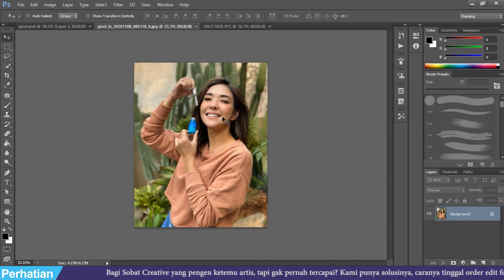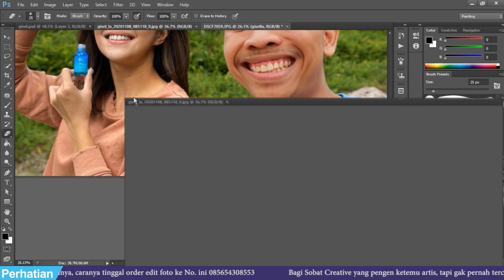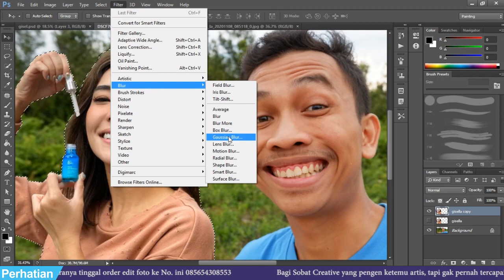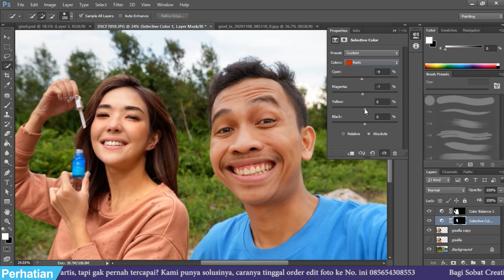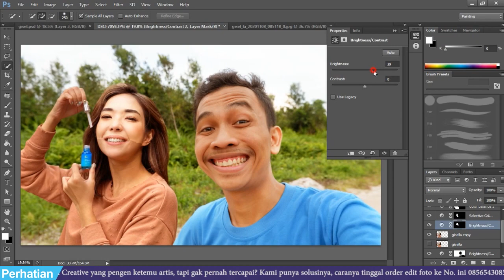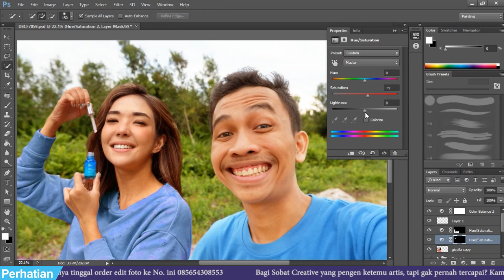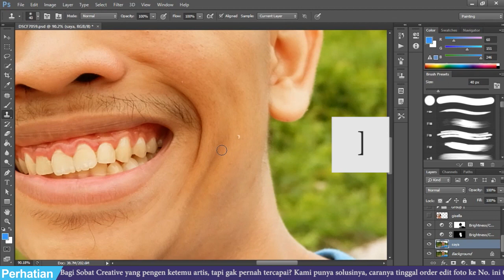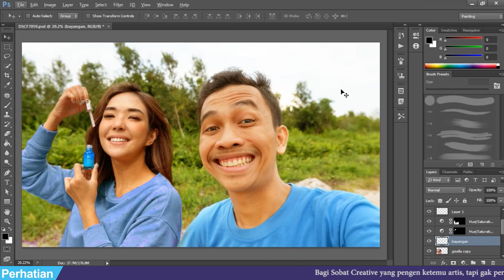TUTORIAL EDIT FOTO BARENG GISELLA ANASTASIA - TUTORIAL PHOTOSHOP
Halo Sobat Creative, pada kesempatan kali ini kita kedatangan tamu spesial, dan langsung foto bareng Gisell hehe , yuk penasaran kan?? tonton saja videonya sampai habis ya, jangan lupa like, komen & subscribe yaa... thank's

● TERIMAKASIH, SEMANGAT UNTUK BERKARYA !